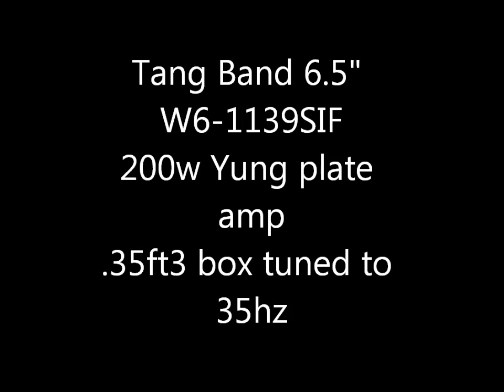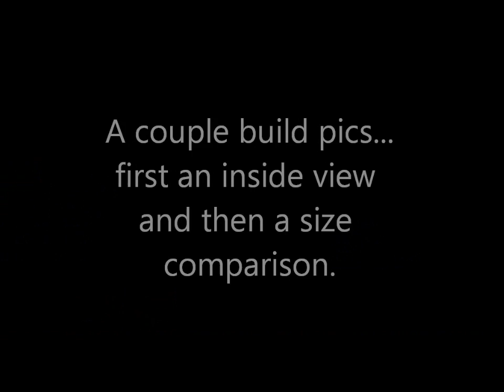Dave The Box Guy testing a single 6.5" slot port box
Quick test video with a Tang Band W6-1139SIF sub in a .35ft net volume box tuned to 35hz. Powered by a Yung 200w plate amp and matched with my custom prototype bookshelf speakers on a Topping TP60 amp.

for pictures, sub box plans, box options and pricing